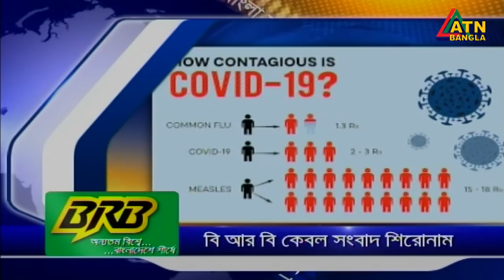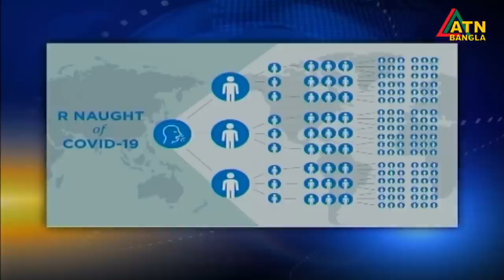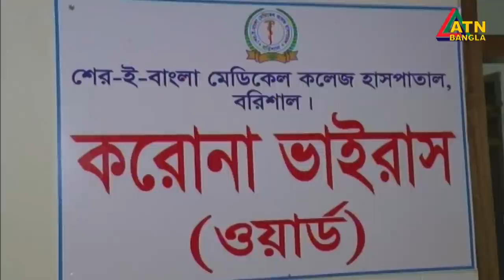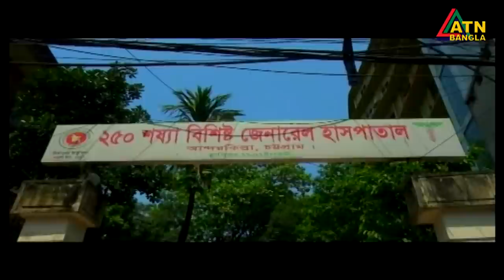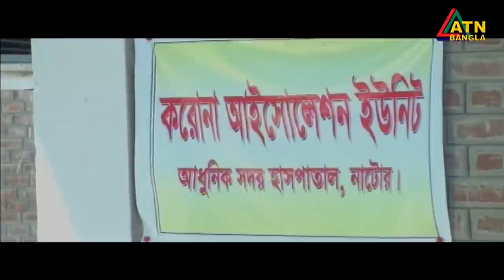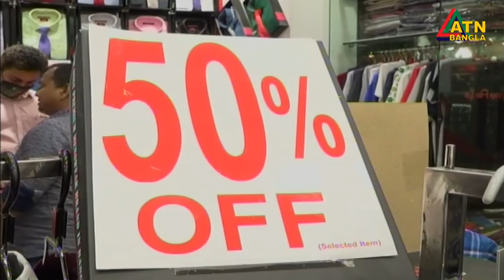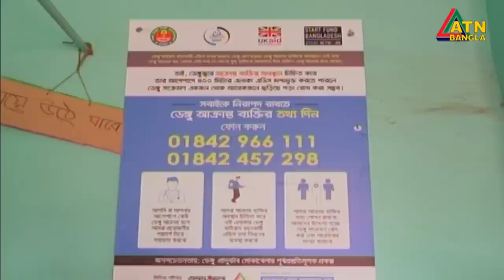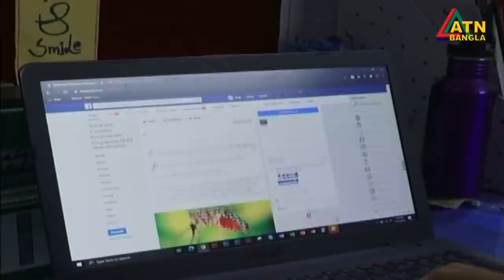এটিএন বাংলা দুপুর ২ টার সংবাদ। 28.07.2020 | ATN Bangla News at 2 pm